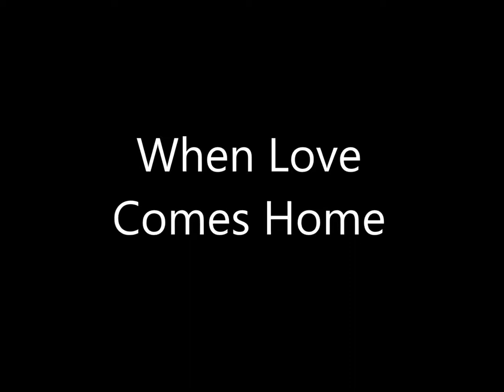Rick Cua - The Way Love Is - 04 When Love Comes Home